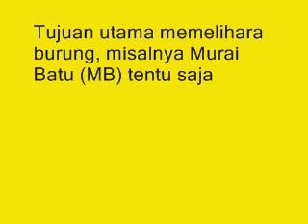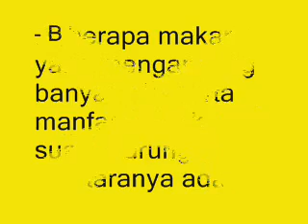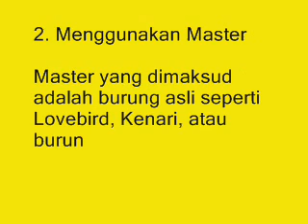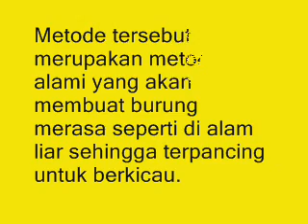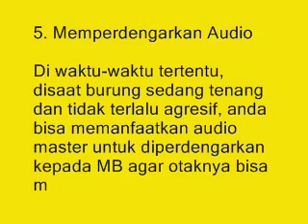Terbukti! Lakukan Cara Paling Jitu Ini Agar Burung Murai Batu Menjadi Gacor